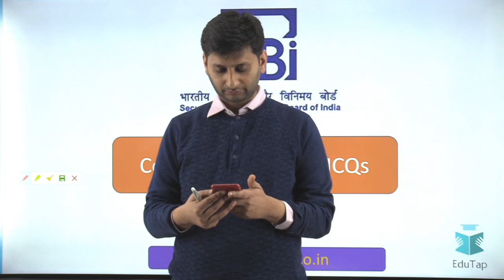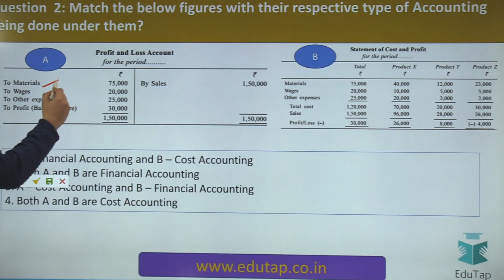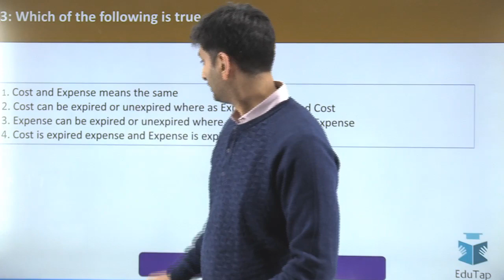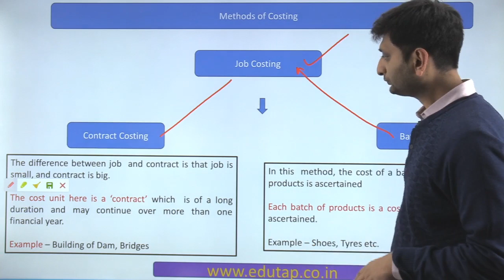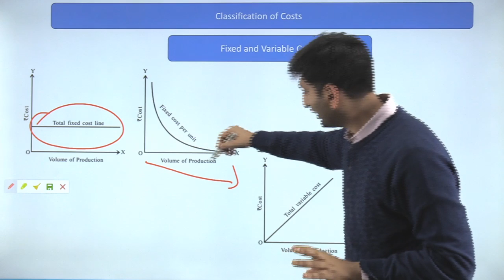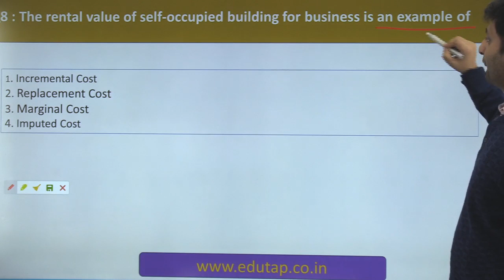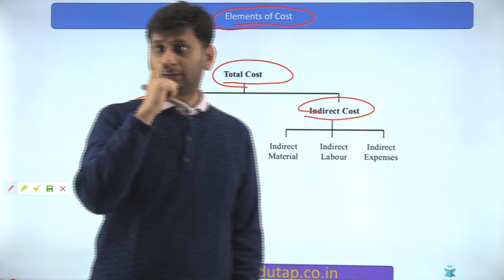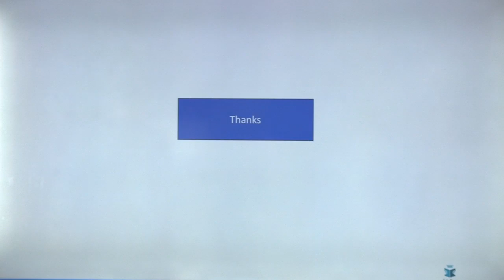Lecture 1 | Costing | Practice MCQs | Phase 1 | SEBI Gr A | 2020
In this session we will be discussing Practice MCQs of Costing  for  SEBI Gr A 2020.

We have restructured our courses as per new SEBI Syllabus. The content for new part (mainly Commerce & Accounting and Costing) will start getting uploaded very soon and these components shall be taught by Anchit Sir and other competent faculty with professional degree in CA and/or CS. You can enroll into the course of your choice by choosing one among the below. The course number 5 and 6 are combo courses for RBI and SEBI and will be useful for those who are planning to appear in both these exams.

1. SEBI Grade A Ph 1+ 2 Full Video without Quant / Reasoning / English Videos

2. SEBI Grade A Ph 1 Full Video+Ph 2 Full Video Course

3. Commerce & Accounting, Costing, Companies Act and Economic (Ph1 & Ph2) + Ph1 Mocks

4. Commerce & Accounting, Costing, Companies Act  &Eco (Ph 1&2)

5. RBI+SEBI Phase 1 Mock Tests + Phase 2 Full Video Course

6. RBI + SEBI Ph1 Full Video and Ph2 Full Video